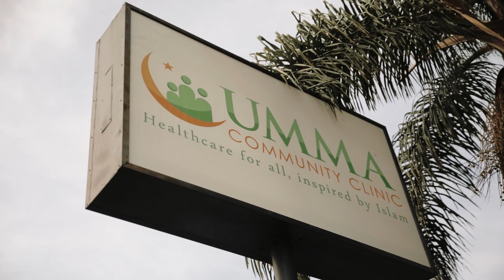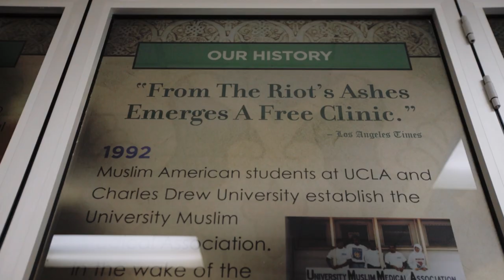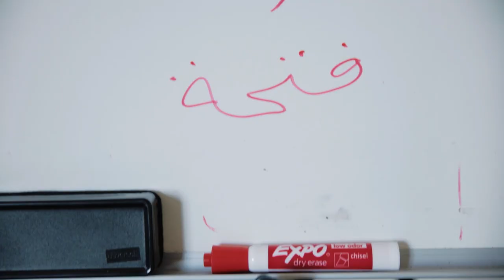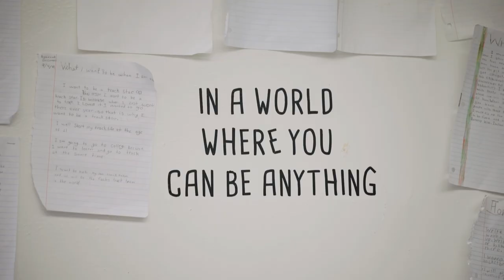Brand Documentary: Ummah Clinic & Islah LA Non-profit Documentary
These non-profit organizations, Ummah Clinic and Islah LA, reached out for a collaboration documentary for an upcoming fundraising gala. This documentary features what these organizations do, how they are related, what impact they serve on their local communities and why people should support.